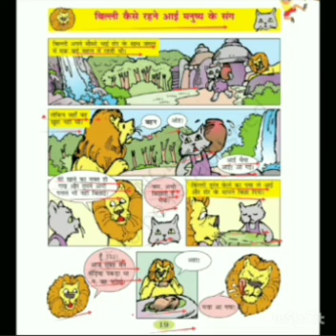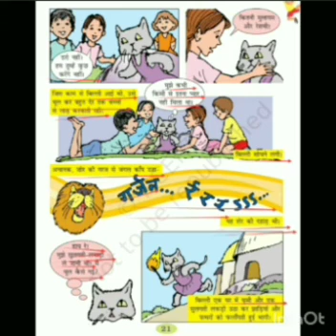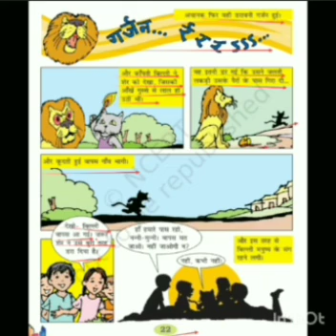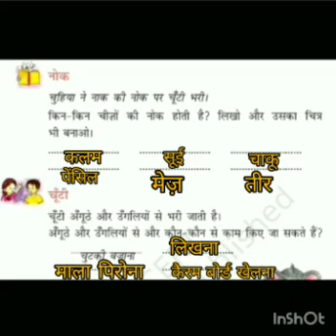Class 2 Hindi